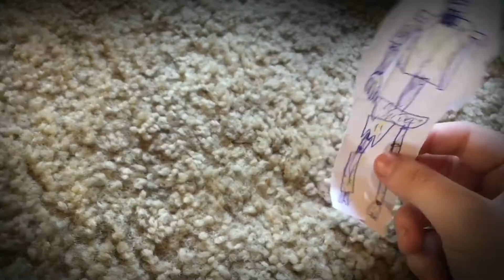Forget: The Movie Teaser 3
.nobodycaresaboutme.